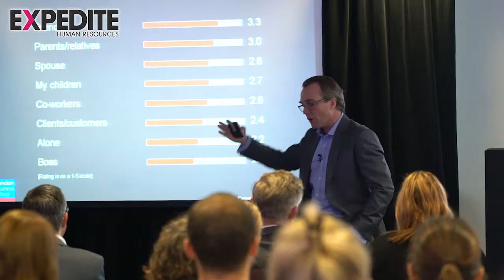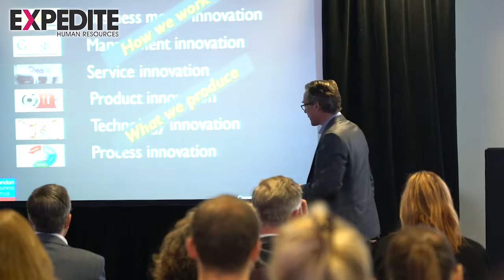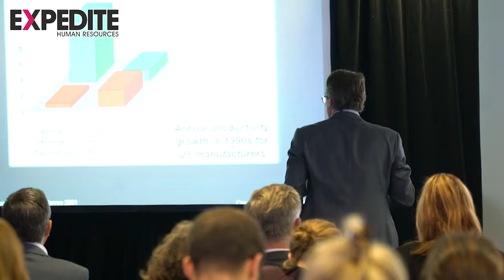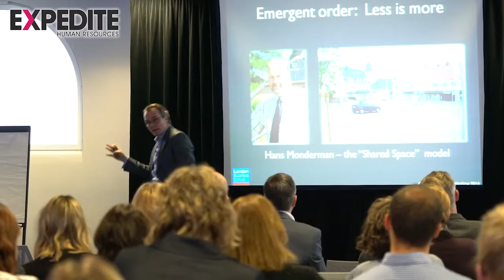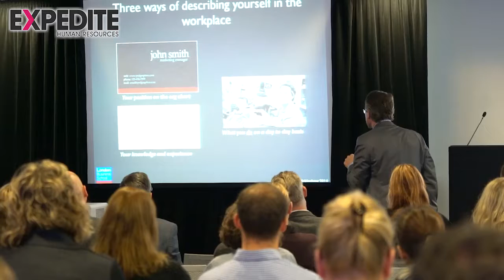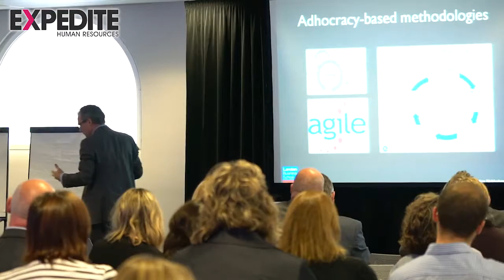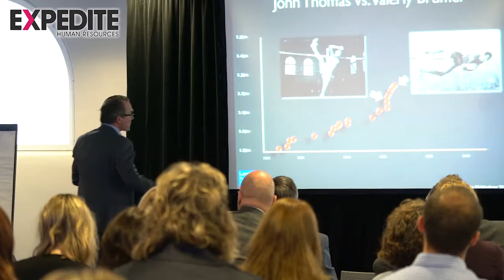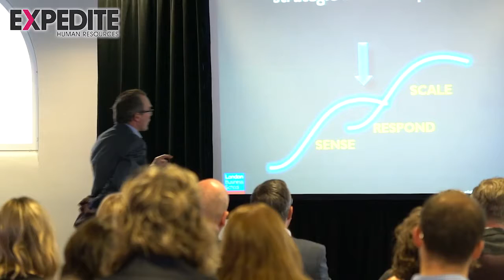HRISMeet: New Ways of Working for the C21st Professor Julian Birkinshaw, London Business School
WELCOME TO EUROPE’S MOST EXCLUSIVE AND INNOVATIVE COMMUNITY OF HR DIRECTORS

The HRISMeet attracts the most creative minds in HR with the most ground-shaking ideas, designed to challenge your preconceptions, and challenge you to success.

HR is changing. Join us and be part of the change.